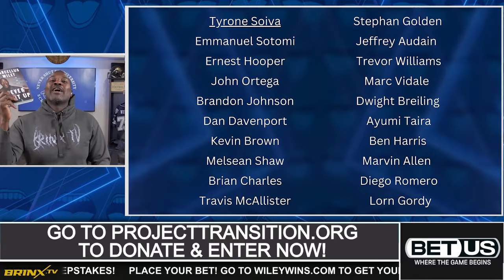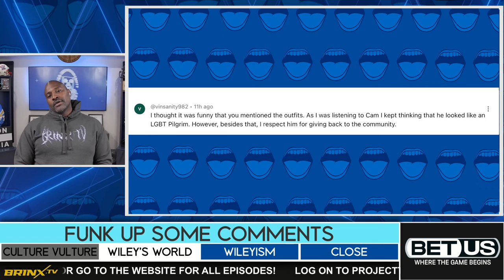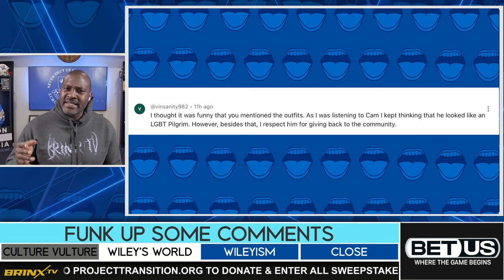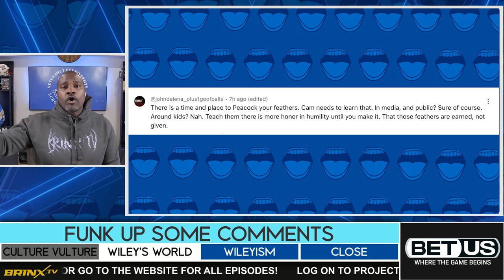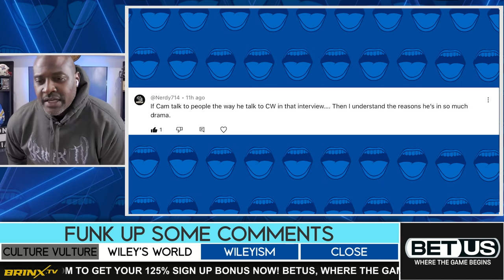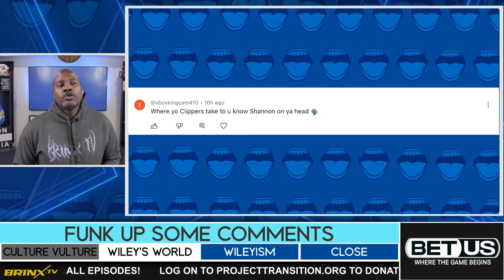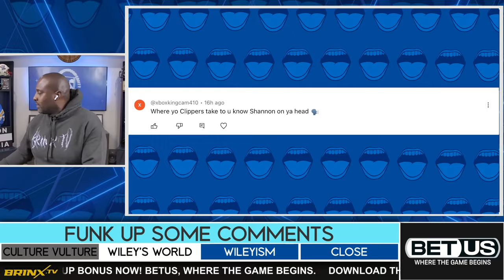JORDAN’S ERA WAS WORSE THAN NOW! THANK GOD FOR THE NFL COMBINE! RAP MUSIC AIN’T TO BLAME!! 🥶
00:00 Show Open / Eras of NBA
11:31 NFL Combine
22:09 Culture Vultures
39:05 Wiley's World Dr Chao
53:41 Funk Up Some Comments
58:30 Wileyism

Tom Haberstroh says in the NBA, he thinks the human element is appearing in a different form that it has in the past. Let’s Talk!

Darnell Smith says the NFL Combine & Pro days are all a waste of time! What do you think??

Jason Whitlock speaks on culture vultures! How much influence does rap have on our youth??